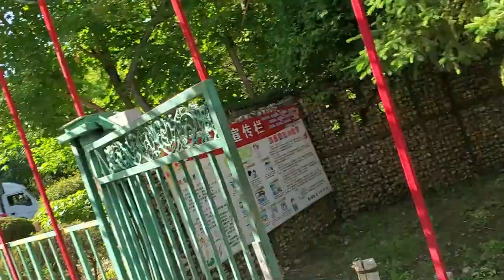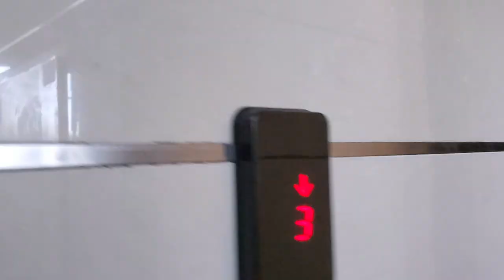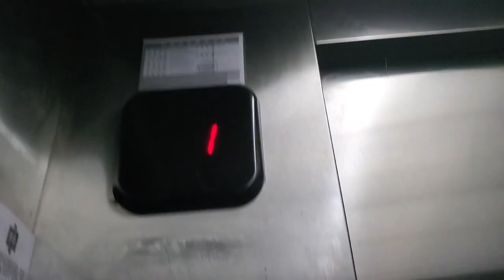Life in China Vlog 1/ Face to face teaching while wearing a mask/ work life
I open my life to you guys, since many people are requesting this video.
So this is my Life here in China. Face to face teaching is happening now in the middle of pandemic. Life must go on. Keep safe everyone.